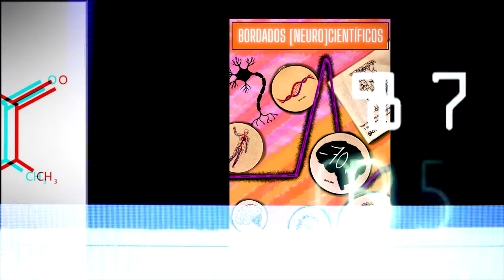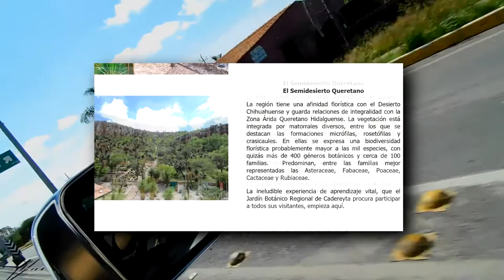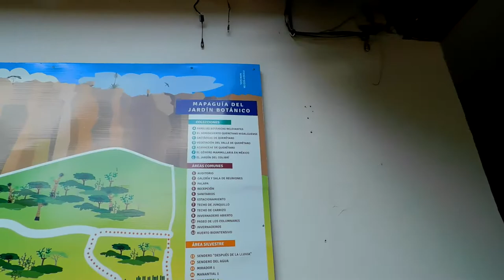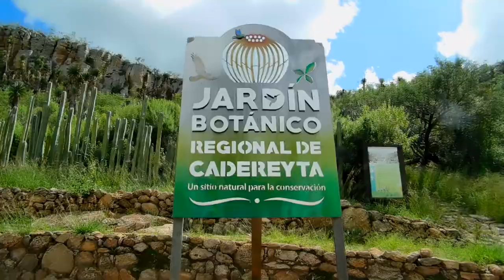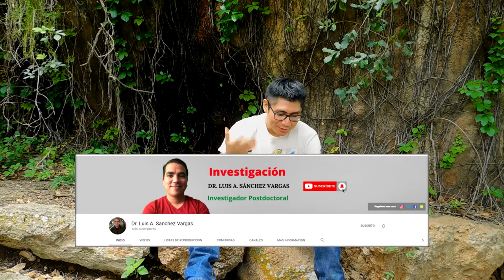#4 VLOG D´ CIENCIAS/ Jardín Botánico, Cadereyta, Qro.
Amigos, hoy quiero compartir con ustedes nuestra visita a un jardín botánico, un lugar muy bonito e ideal para sacar fotografías y pasar el día caminando los senderos del lugar, puede llevar un lunch y comer ahí. Agradecimientos especiales a David y Jacky que agendaron la cita al lugar e hicieron labor de guías xD. Les dejo los datos del lugar. Felicidades a los 4 ganadores de las dinámicas que se realizaron en los últimos dos vídeos, la premiación será en el vídeo de los 1000 subs, atentos. Dejo las redes de nuestros patrocinadores y bueno, nos vemos en un próximo vídeo, muchas muchas gracias a los que apoyan y les veo en las demás redes, cuídense mucho amigos :D.

Strawberry Shortcake VS Oreo Ice Cream Challenge - Fun Factory (Satisfying) Timelapse Video